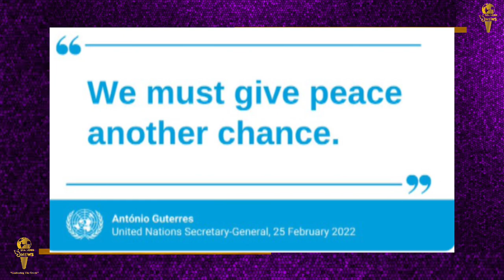russia Vs ukraine War- रूस और यूक्रेन के बीच चल रही जंग में जाने पिछले 12 घंटो की पूरी जानकारी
रूस-यूक्रेन के बीच चल रही जंग में जाने पिछले 12 घंटो में क्या कुछ हुआ -देर रात, एक वीडियो के माध्यम से यूक्रेन के राष्ट्रपति वोलोदिमीर ज़ेलेंस्की ने चेतावनी जारी करते हुए कहा कि आने वाले कुछ घंटों में रूस, कीएव पर हमला कर देगा..
यूक्रेन के राष्ट्रपति वोल्दोमिर जेलेंस्की ने शुक्रवार देर रात अमेरिकी राष्ट्रपति जो बाइडेन से बातचीत की. जेलेंस्की ने रूस के खिलाफ सख्त प्रतिबंध लगाने की अपील की. जेलेंस्की ने इजराइल के प्रधानमंत्री नफ्टाली बेनेट से भी बातचीत की. जेलेंस्की ने बेनेट से रूस और यूक्रेन के बीच मध्यस्थता की अपील की है. साथ ही शनिवार सुबह फ्रांस के राष्ट्रपति इमेनुएल मैक्रों से भी उनकी बात हुई है.
यूक्रेन के हज़ारों लोग युद्ध और रूसी सेना से बचने के लिए पड़ोसी देशों- पोलैंड, रोमानिया, हंगरी और स्लोवाकिया जा रहे हैं.
संयुक्त राष्ट्र महासचिव एंटोनियो गुटेरेस ने यूक्रेन में हमला कर रहे रूसी सैनिकों से अपील करते हुए कहा है कि सैनिकों को अपने बैरक में लौटने की ज़रूरत है. साथ ही नेताओं को शांति बनाए रखने की और बातचीत के रास्ते पर आगे बढ़ने की ज़रूरत है.''
समाचार एजेंसी रॉयटर्स के मुताबिक शनिवार सुबह राजधानी कीएव में भारी गोलीबारी की आवाज़ें सुनी गई हैं.
यूक्रेन की न्यूज़ वेबसाइट कीएव इंडिपेंडेंट के अनुसार सुबह राजधानी में 50 से ज़्यादा धमाकों और भारी मशीनगनों से फायरिंग की सूचना मिली है.
तो वहीं यूक्रेन के राष्ट्रपति जेलेंस्की ने एक बड़ा ऐलान किया है. उन्होंने साफ कहा कि हमें हथियार चाहिए ना की सवारी.
रूसी समाचार एजेंसी इंटरफ़ैक्स और स्पुतनिक ने देश के रक्षा मंत्रालय के हवाले से बताया है कि रूस के सैनिकों ने यूक्रेन के दक्षिण में मेलितोपोल नाम के शहर पर क़ब्ज़ा कर लिया है.
यूक्रेन की राजधानी कीएव के दक्षिण पश्चिम में शनिवार सुबह दो मिसाइल हमले होने की भी ख़बर है.
कीएव की स्थानीय सरकार का कहना है कि एक मिसाइल एक रिहाइशी इमारत पर गिरा है तो वही रॉयटर्स के मुताबिक़ एक और मिसाइल राजधानी के ज़ुलियानी एयरपोर्ट के पास गिरा है।
यूक्रेन की सेना ने दावा किया है कि हमले में शामिल रूस के 3500 सैनिक मारे गए हैं और 200 को बंदी बनाया गया है. सेना ने कहा है कि रूस अब तक 14 एयरक्राफ़्ट, 8 हेलिकॉप्टर और 102 टैंक खो चुका है.
इस बीच कई देशों ने यूक्रेन को मदद की पेशकश की है। बाइडेन ने 350 मिलियन डॉलर की सैन्य सहायता देने का ऐलान किया है. वहीं, फ्रांस के राष्ट्रपति इमैनुएल मैक्रों ने कहा है कि यूक्रेन में 'लंबे' युद्ध के लिए दुनिया को 'तैयार' रहना चाहिए.
यूक्रेन की राजधानी कीएव के मेयर ने कहा है कि कल रात भर शहर में हुई लड़ाई में 35 लोग घायल हुए हैं.  यूक्रेन में रूस के हमले में 198- नागरिकों की मौत हो चुकी है.
ब्रिटेन के एक बड़े रक्षा अधिकारी ने कहा है कि ब्रिटेन और 25 अन्य देशों के बीच यूक्रेन को और मानवीय सहायता या हथियारों की सहायता देने पर सहमति हो गई है.
वहीं रूस के रक्षा मंत्री ने दावा किया है कि वे यूक्रेन के शहरों को निशाना नहीं बना रहे हैं.
आपकी जानकारी के लिए बता दि कि जारी युद्ध के बीच नागरिकों का पलायन भी जारी है. आधिकारियों के मुताबिक करीब एक लाख यूक्रेनी नागरिक देश छोड़कर पोलैंड जा चुके हैं.